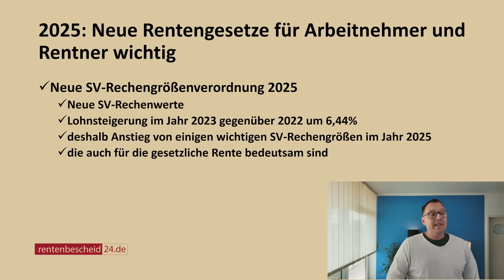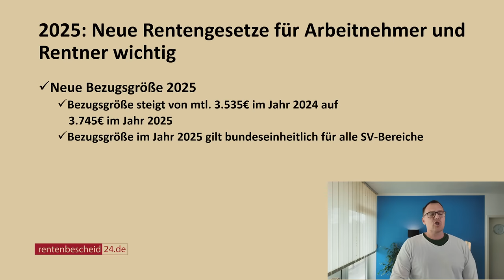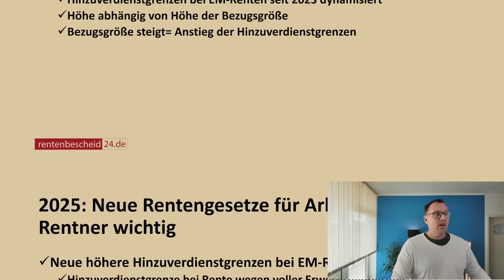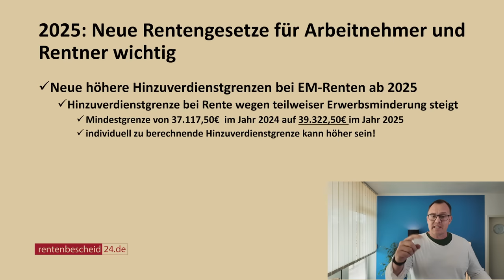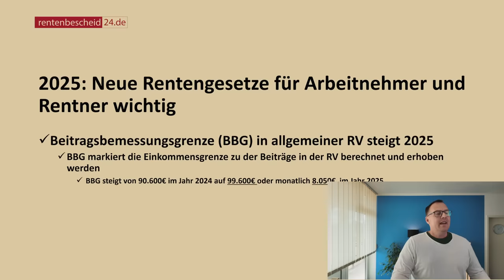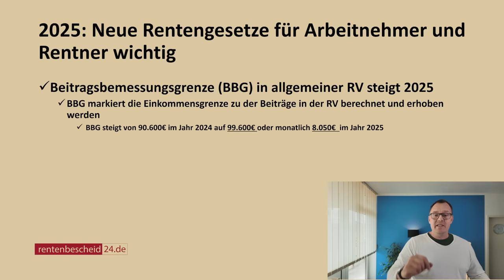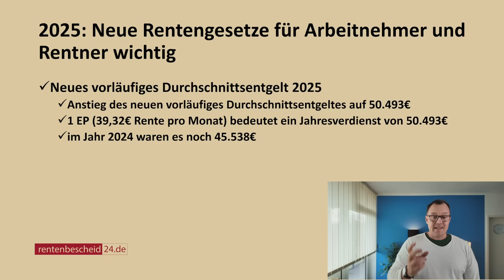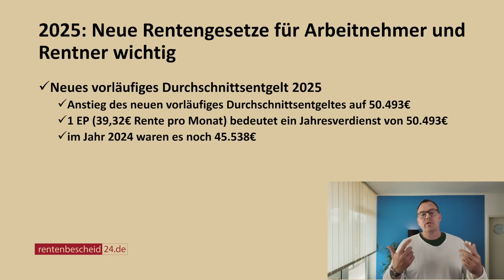Das sollten Sie wissen: wichtige gesetzliche Änderungen für Rentner und Arbeitnehmer ab 2025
Rentner und Arbeitnehmer aufgepasst! Ab dem 1.Januar 2025 gelten neue Rechenwerte, die Auswirkungen auf Ihre Rentenansprüche und Renten wegen Erwerbsminderung haben können.
Ab 2025 gelten neue Rechenwerte in der Sozialversicherung. Die Jahresarbeitsentgeltgrenze ( Pflichtversicherungsgrenze) in der gesetzlichen KV steigt an, ebenso, wie die Beitragsbemessungsgrenze in der allgemeinen Rentenversicherung. Die Bezugsgröße und damit auch die Hinzuverdienstgrenzen bei Renten wegen Erwerbsminderung steigen im Jahr 2025. Ab Januar 2025 haben wir ein neues vorläufiges Durchschnittsentgelt in der gesetzlichen Rentenversicherung. Dieses beträgt ab dem 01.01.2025 genau 50.493€, dass heißt Sie müssen 50.493€ Brutto im Jahr verdienen, um genau einen Entgeltpunkt in der allgemeinen Rentenversicherung als Gegenwert zu erhalten. Dieser Entgeltpunkt bedeutet dann zu mindestens bis zum 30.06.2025 einen monatlichen Rentenwert von 39,32€.